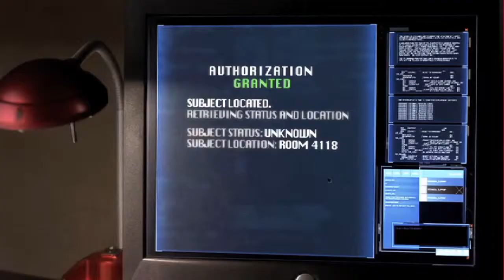BILLY SLAUGHTER Theatrical Demo Reel